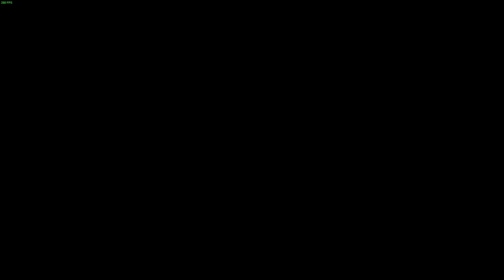EARLY Watcher Knight fight (like an actual early one this time) | Hollow Knight Episode 17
i should have double jump